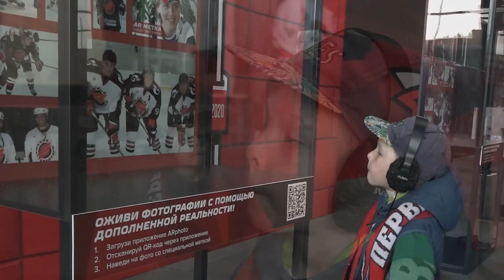Юные хоккеисты посетили академию «Авангард»